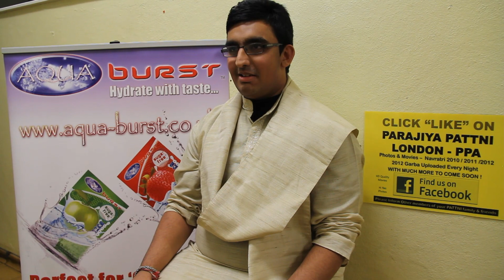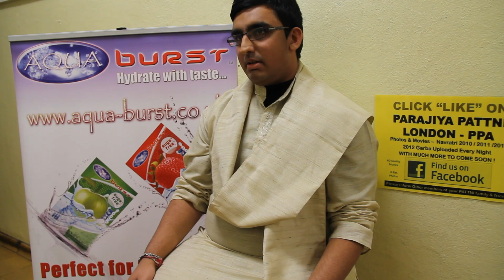2012 - PPA London Navratri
Video Footage Taken & Preserved By: Ratilal Pragji Sagar Family
Digitally Converted By: Minesh Shantilal Sagar